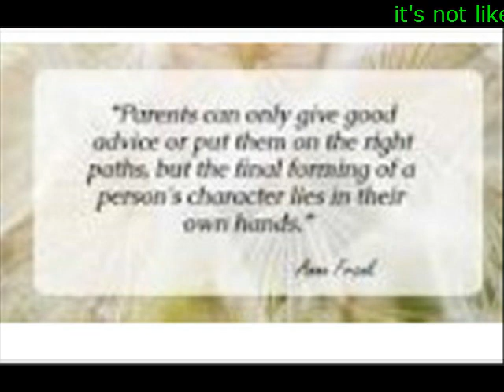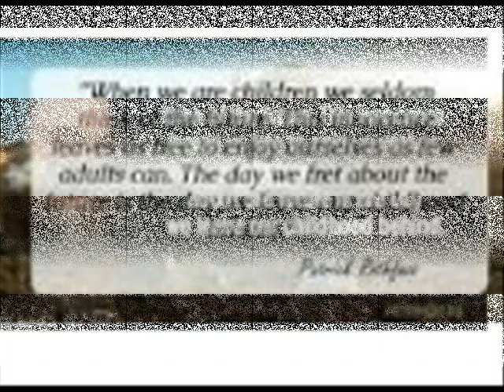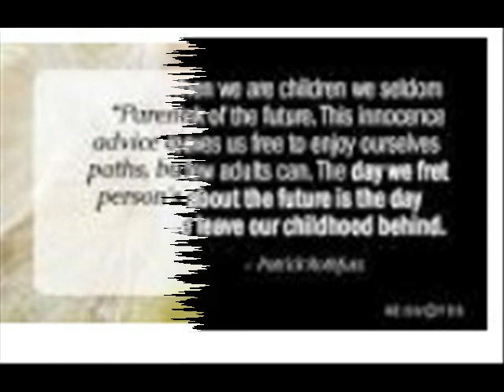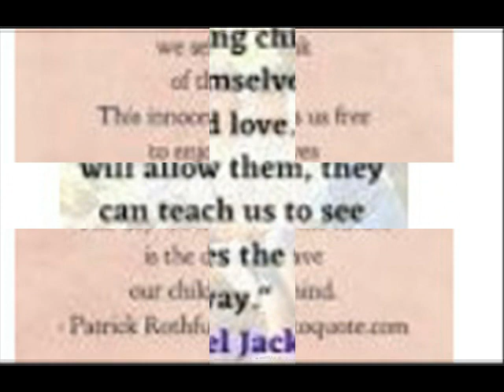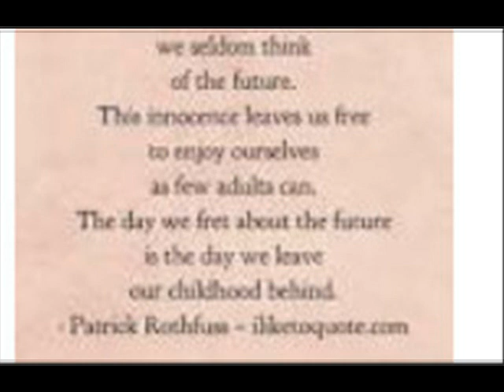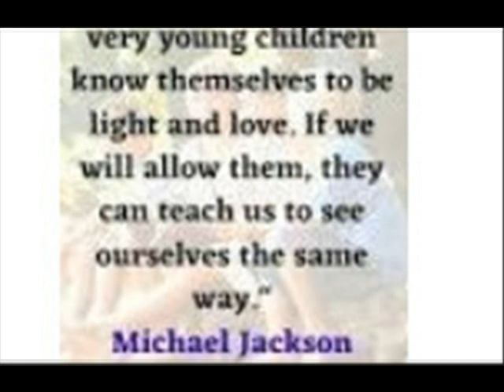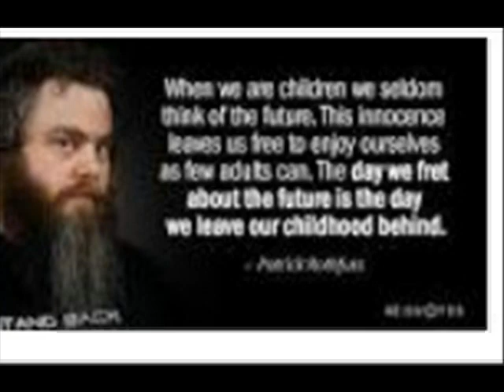it's not like it seems Childhood isn't just a bunch of years we spend enjoying innocence and free